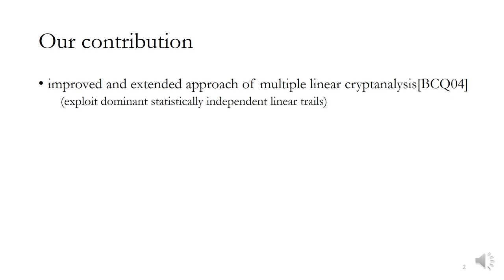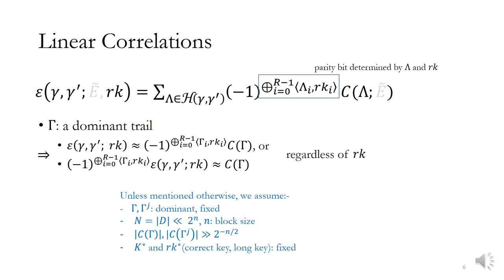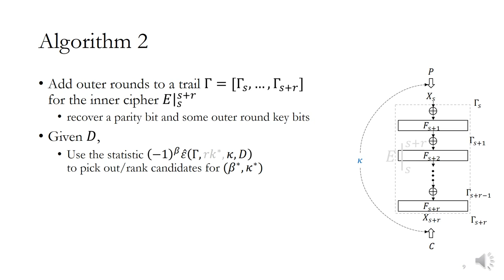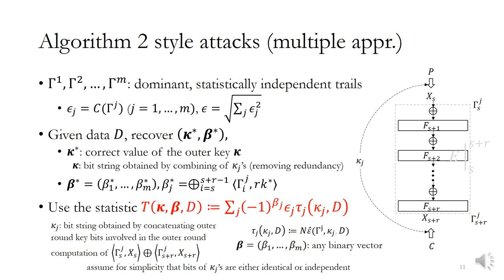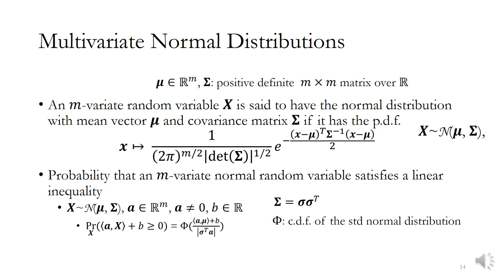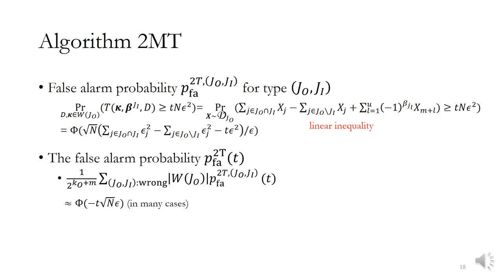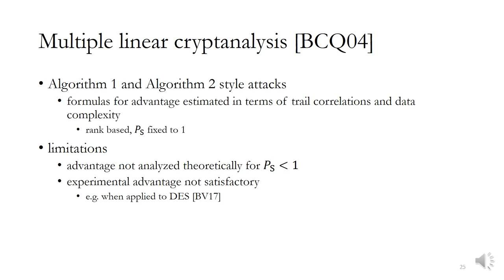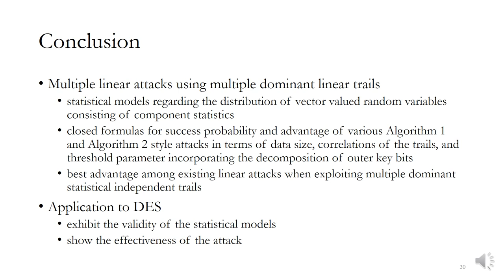Multiple Linear Cryptanalysis Using Linear Statistics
Paper by Jung-Keun Lee, Woo-Hwan Kim presented at FSE 2020